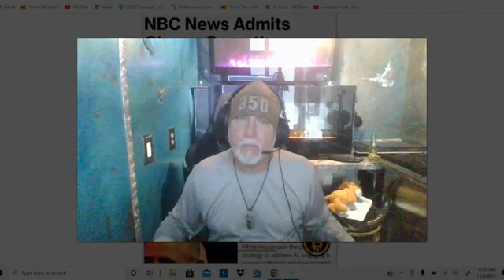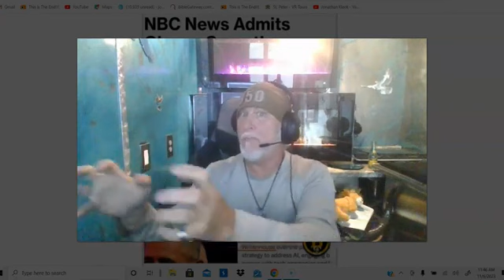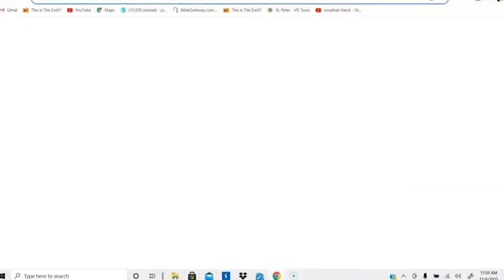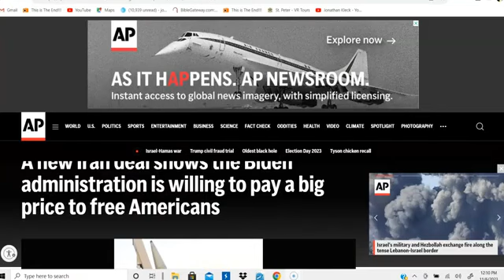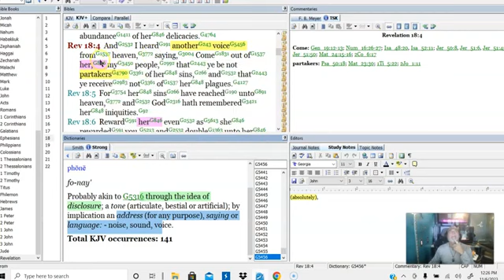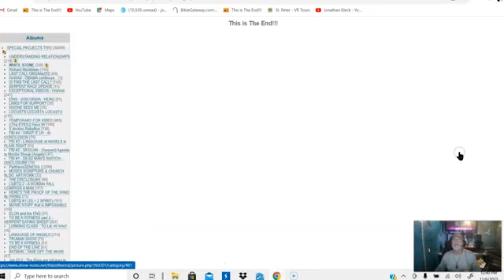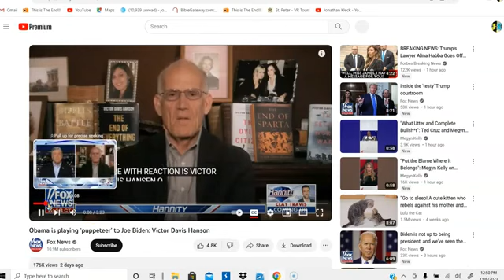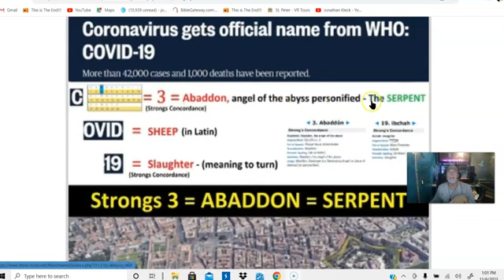SCORPION=Hakrab, Lucifer=Goddess of Dawn=EOS.. The Math is Obvious The Serpent KINGDOM Is ARRIVING !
SCORPION=Hakrab, Lucifer=Goddess of Dawn=EOS.. The Math is Obvious The Serpent KINGDOM Is ARRIVING ! (BY JONATHAN KLECK)

You Couldn't even think this up but it is perfect

4HUNNID = HUNTED (HUNNID) 4 (FOR) DINNER! (DINNUH) "They" are HUNTING ANGELS for DINNER !!!